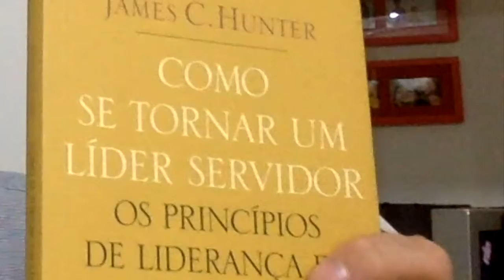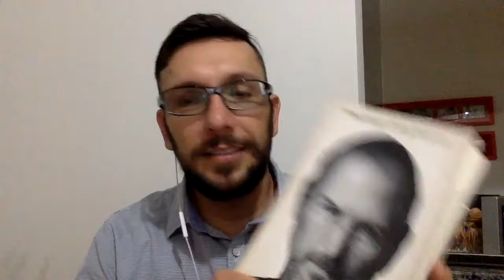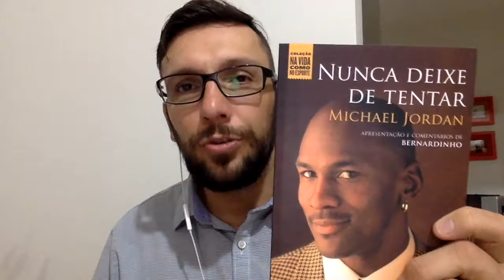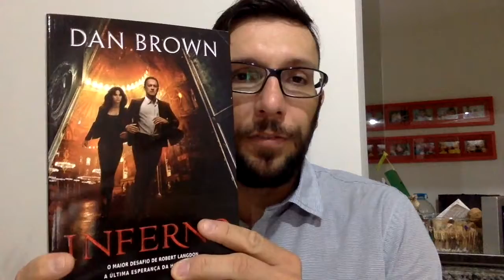O Lider 360 1: Leituras para Um Líder 360 #230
Neste vídeo eu quero...